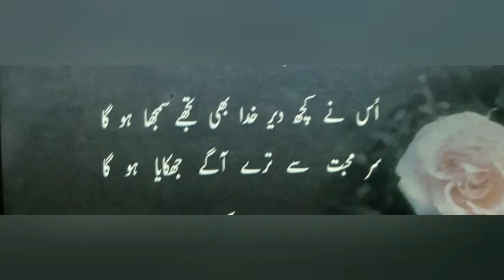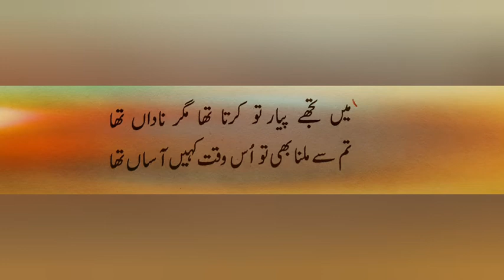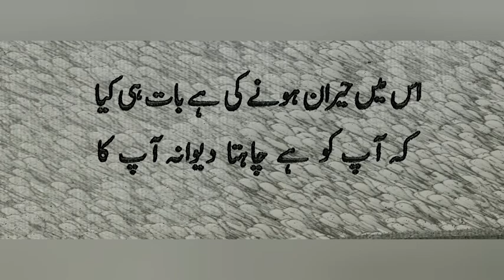Kash mien ne Payal tuje , kash main ne payal , payal , ( infotainment by af )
Romantic heart touching Urdu poetry. Infotainment tv